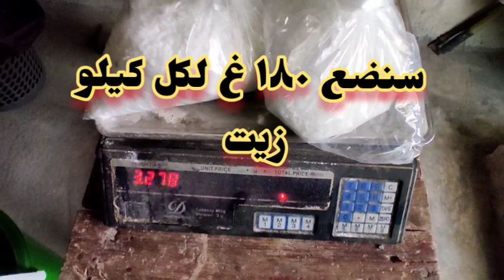.اكتشف الطريقة السهلة لإعادة استخدام الزيت وتحويله إلى صابون فاخر!"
كيف تصنع الصابون,تعلم صناعة الصابون السائل باحترافية,صناعة الصابون,صناعة الصابون الغار الاصلي,بكوب زيت مستعمل املي بيتك صابون ,طريقة صنع صابون الغار بزيت الزيتون الاصلي,صناعة الصابون الطبيعي,ولن ترمي الزيت القديم بعد اليوم, كل أنواع المنظفات في فيديو واحد,أسهل طريقة لعمل صابونة,جولة في مصانع الصابون,كيف أصنع صابون منزلي في خمسة دقائق,صابون منزلي بزيت القلي ,تحضير الصابون منزليا,صابون صلب ,عملت الصابون الصلب ,صناعة الصابون,صناعة الصابون في المنزل,
صناعة الصابون السائل,صناعة الصابون الصلب,صناعةالصابون السائل في المنزل,صناعة الصابون من الزيت المستعمل,صناعة الصابونالصلب,بالطريقةالساخنة,صناعةالصابونالصلب
,الطريقة الباردة,صناعةالصابونبالطريقةالساخنة,صناعةالصابون النابلسي,صناعة الصابون الطبيعي,صناعة الصابون في البيت,
هندسة الطرائق 1 ثانوي صناعة الصابون,صناعة صابون نابلسي,صنع صابون نيلة زرقاء,صناعة الصابون في نابلس,نوريه صناعة الصابون,صناعة الصابون من زيت القلي المستعمل,صناعة الصابون من زيت الزيتون في المنزل,
صناعة صابون للوجه في البيت,صناعة صابون لبان الذكر,
صناعة صابون للبشرة,صناعة الصابون السائل لليدين,
صنع صابون غسيل الاواني,صناعة الصابون على الساخن, صناعة الصابون على الطريقة الباردة,صناعة الصابون على البارد,صناعة الصابون عالبارد,صناعة الصابون عالم جنان,
صناعة الصابون على النار,صناعة عجينة الصابون,صنع صابون عرق السوس,صنع صابون عرايس,صنع صابون على اشكال,
شرح درس صناعة الصابون اولى ثانوي,
شرح درس صناعة الصابون,
صناعة الصابون سائل,
صناعة الصابون سميرة الكيلاني,

صناعة صابون زيت الزيتون على البارد,
صناعة صابون زبدة الشيا,
صناعة صابون زيت جوز الهند,
صنع صابون زيت الزيتون,
صناعة الصابون بدون زيت,
كيفية صناعة صابون زيت الزيتون,
طريقة صناعة صابون زيت الزيتون بالطريقة الباردة,
صناعة الصابون من زيت الزيتون على البارد,
صناعة رغوة الصابون,